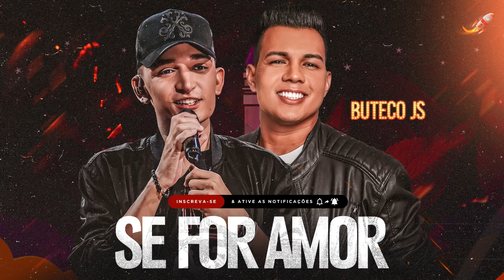SE FOR AMOR - JOÃO GOMES & VITOR FERNANDES